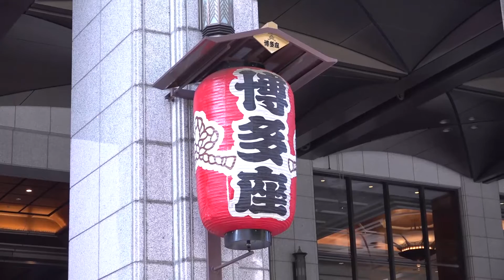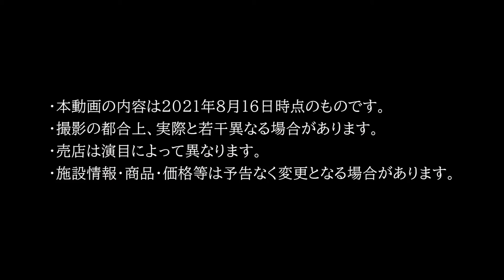博多座webロビーツアー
博多座の劇場ロビーの様子がわかる動画です。ぜひご覧ください！